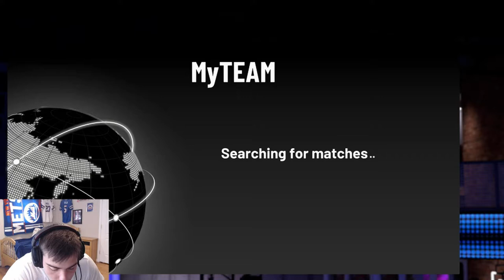NBA 2K19 NEW DIAMOND VINCE CARTER GAMEPLAY!!!! VINCE DROPS 40 IN A HALF